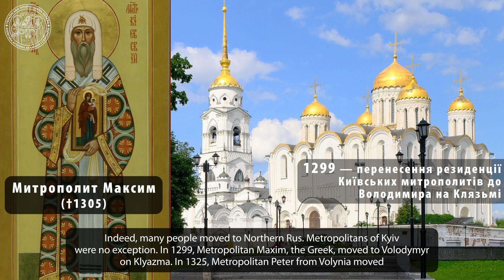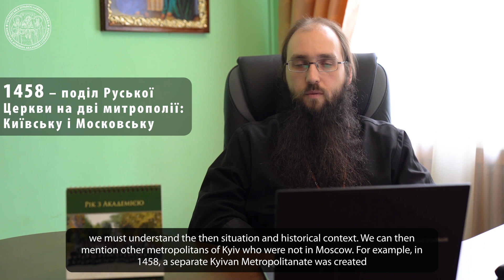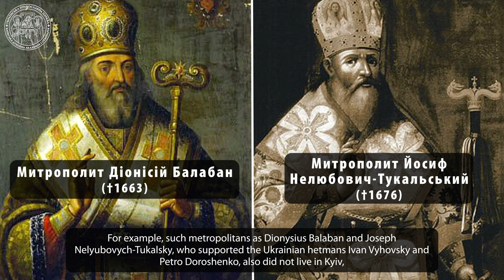🔥Міфи про УПЦ. Міф 3: «Київські митрополити незаконно перенесли кафедру до Москви» (eng. sub.)